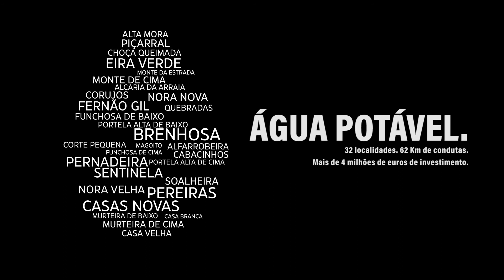ÁGUA POTÁVEL | 32 localidades. 62km de condutas. Mais de 4 milhões de euros de investimento.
Este investimento foi integrado no programa PO SEUR, sendo apoiado por Portugal e União Europeia, cofinanciado a 82,04% pelo Fundo de Coesão, no montante máximo possível nos termos do aviso para o abastecimento de água, sendo que a componente de saneamento não era elegível.

Um especial agradecimento aos “Avós Relógio”, António Gomes Relógio Junior e Adélia Batista Rosa Gomes Relógio, que deram a alma e a voz a este trabalho, com um poem inspirado no rio Guadiana, que passa na Foz de Odeleite, terra onde cresceram e aonde regressam para encher o coração.

Um agradecimento também a todos os restantes figurantes, gente da nossa terra que gratuitamente colaborou e deu vida a este projeto.